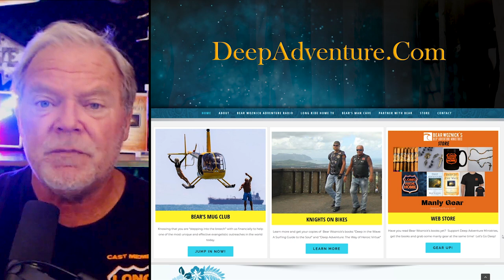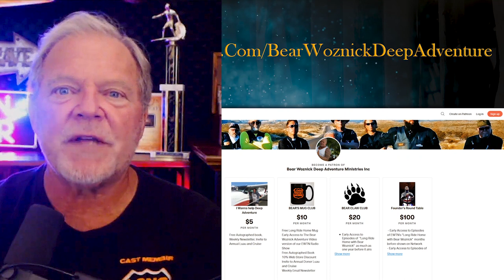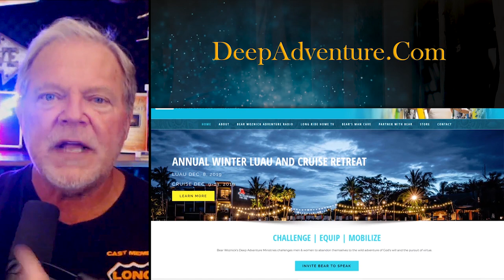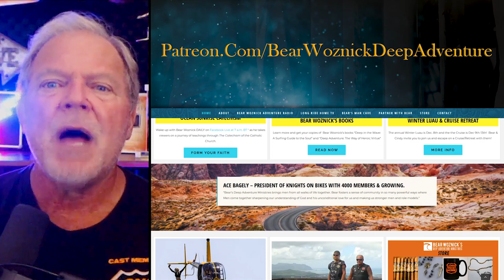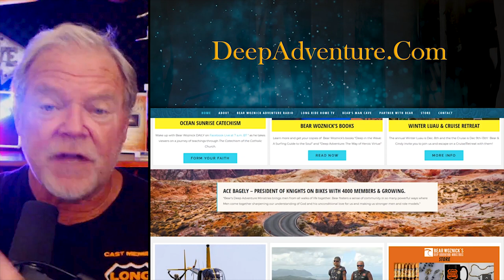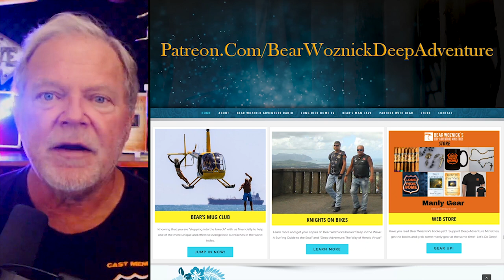BWA423 Financial Freedom thru Prudence & Fortitude (Tom Gryp CEO NDFCU) | The Bear Woznick Adventure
Looking for a little financial freedom in your life? Tired of living paycheck to paycheck or worried about the next unexpected bill to pop up? Tom Gryp, CEO of Notre Dame Federal Credit Union, joins us this week to give us some tips on how to build up financial security in our lives.